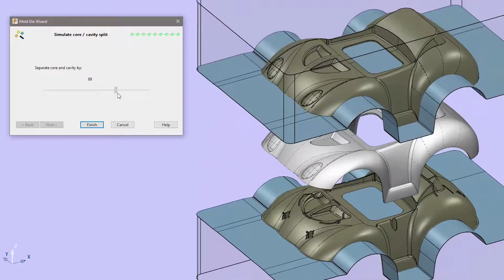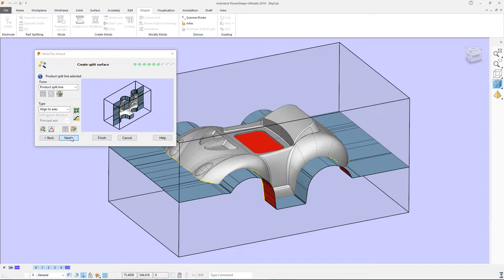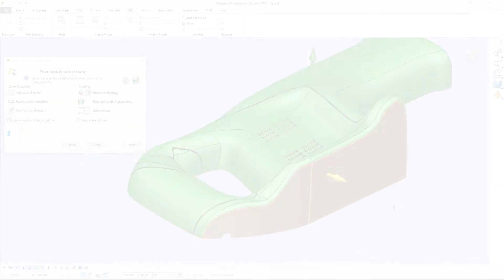Autodesk Powershape 2018 video core cavity splitting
Impulse la programación de 5 ejes de PowerMill con PowerShape: el complemento de modelado CAM avanzado.